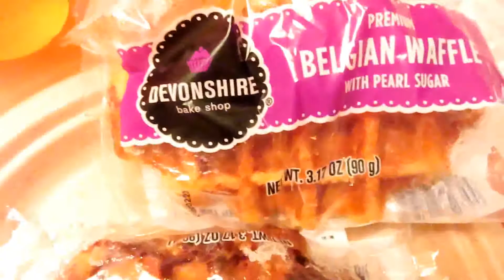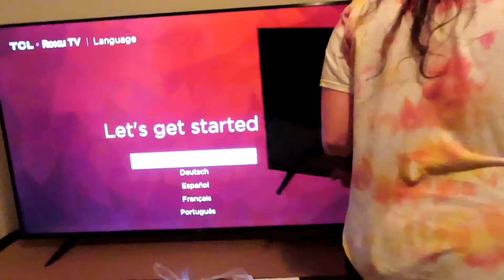Girls Trip (Part 1): ......and TJ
picking up Megan in South Carolina to stay with us for 2 weeks!